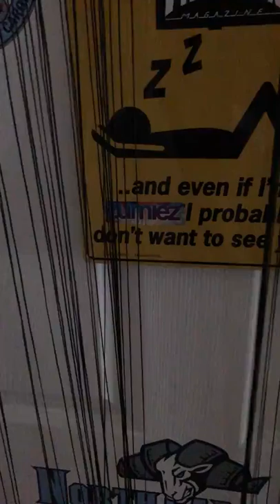Supreme (Suprise 9th Birthday) Room Makeover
Supreme Head band and Skate Board form Supreme New York, Supreme Socks and Underwear from Supreme New York, Supreme inspired Comforter, Rug and Pillow from Society6.com.